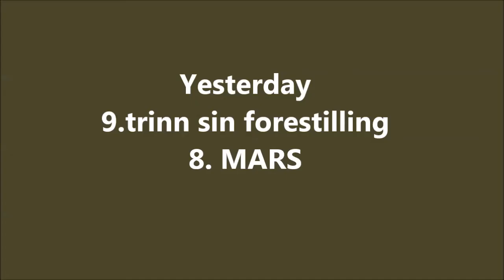Reklamefilm Nordseter forestilling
Laget av Sara, Maria, Ane og Agnes Marie.